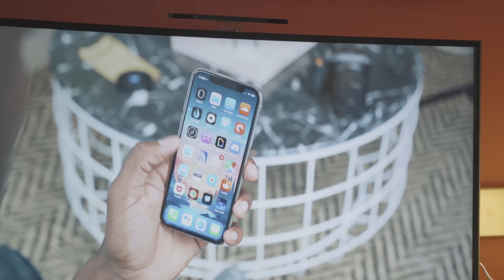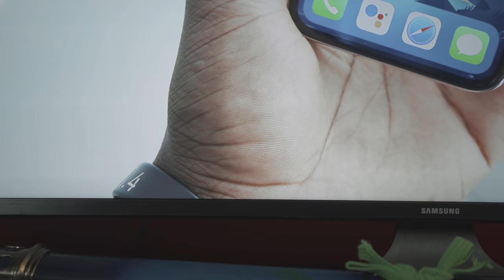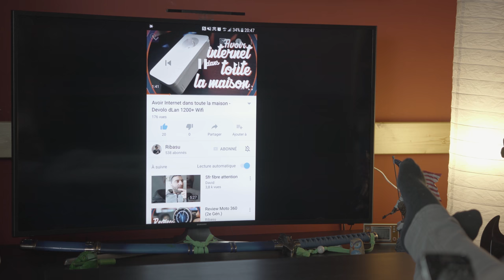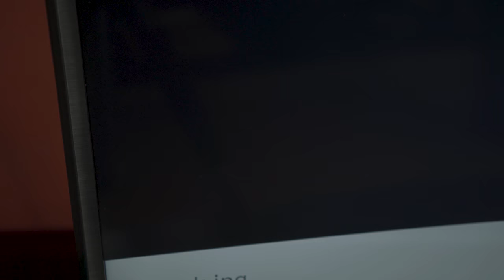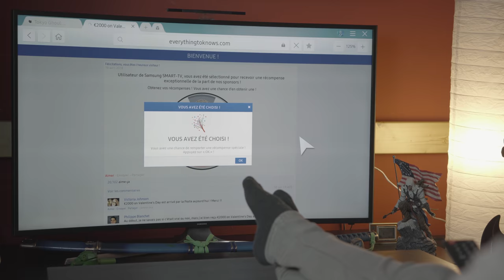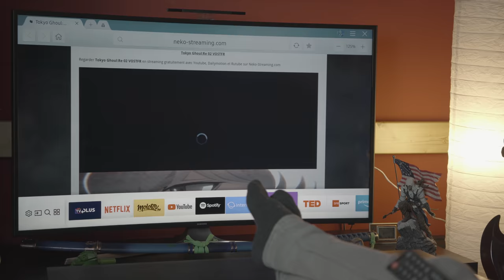Une TV 4K Incurvée à moins de 600€ - Samsung UE49MU6292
Est-il possible d'avoir une bonne TV 4K et incurvée pour moins de 600€ ?

➤ Les produits :

- La nouvelle génération

- La TV 4K Incurvée de la vidéo : (Plus disponible)

- Même TV que la vidéo mais plate